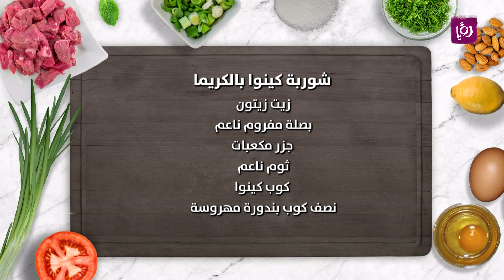جربي شوربة الكينوا بالكريما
المقادير:
زيت زيتون
بصلة مفروم ناعم
جزر مكعبات
ثوم ناعم
كوب كينوا
نصف كوب بندورة مهروسة
ملعقتين صلصة بندورة
شطة مجروشة - اختياري
أوراق سبانخ
كوب ونص كريمة
كوبين مرق دجاج
نص كوب حمص حب

مطبخ رؤيا